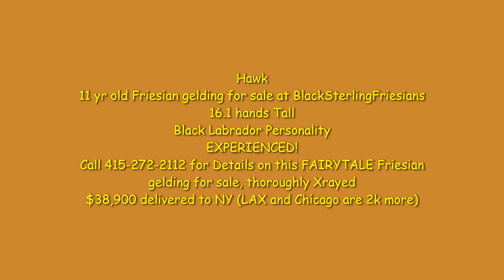Hawk, Friesian Horses for sale questions?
Hawk